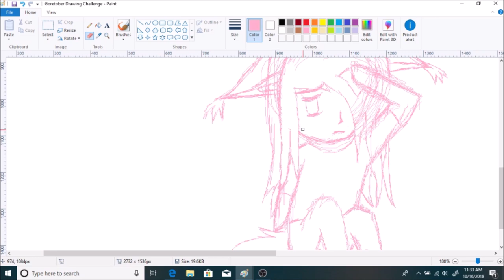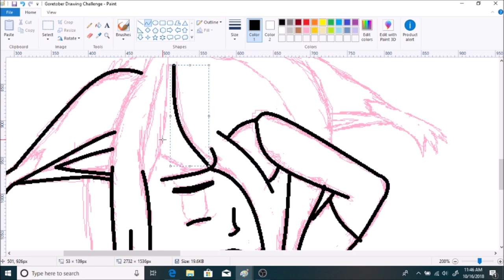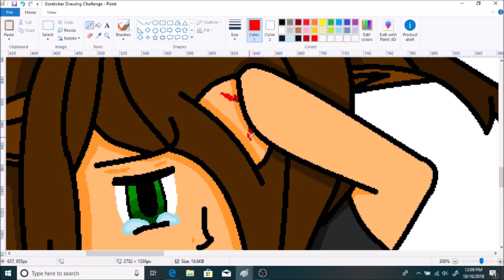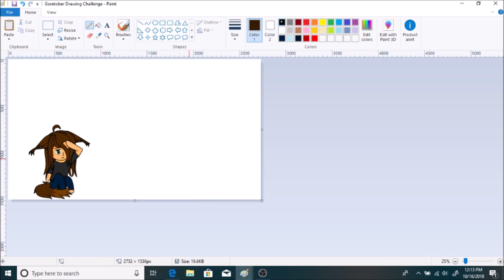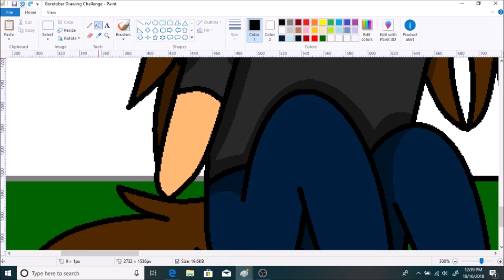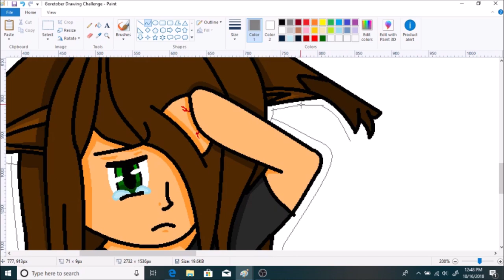Goretober Speedpaint Challenge #16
Kiba is a chibi in this one, and she bumped her head on the brick wall